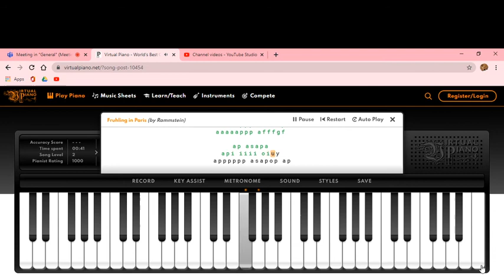Fruhling in Paris - Rammstein (Virtual Piano)